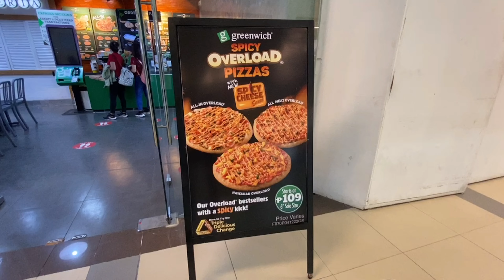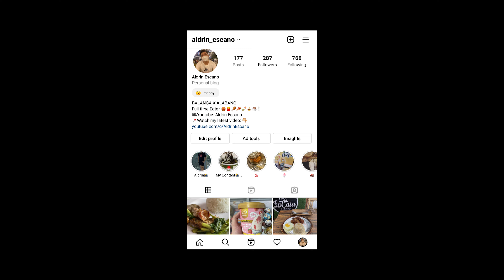MASARAP NA MERYENDA - LASAGNA WITH CHICKEN | GREENWICH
📍  Greenwich Festival Mall Alabang,  Muntinlupa City